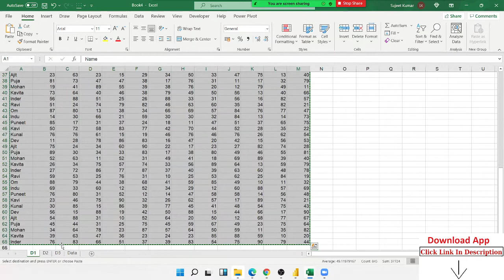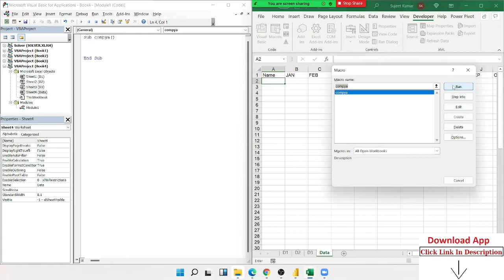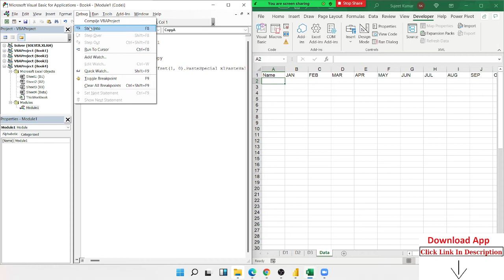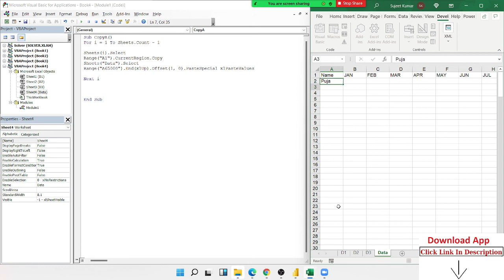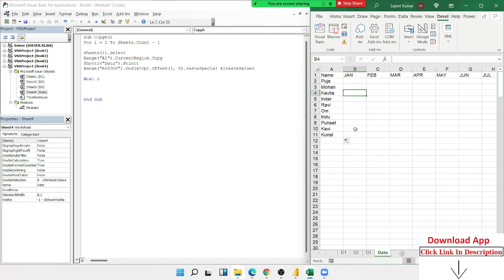VBA Macros - Compile All Data in One Sheet